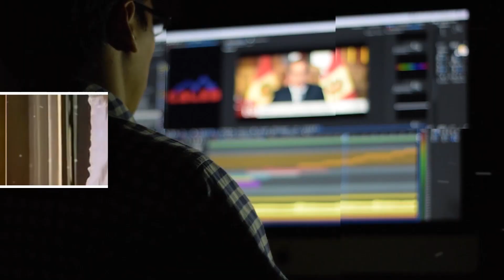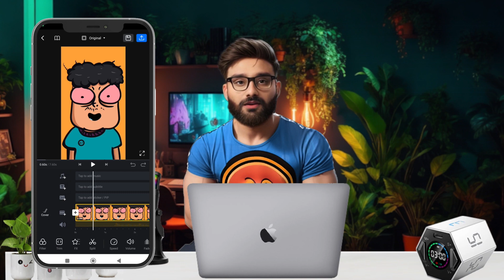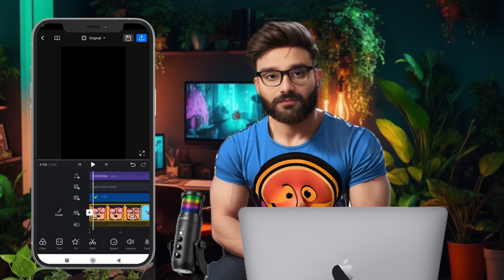Ultimate 1000+ Anime Reels Bundles Download Copyright Free | anime #2024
Ultimate 1000+ Anime Reels Bundles Download Copyright Free | Anime Reels | anime #2024